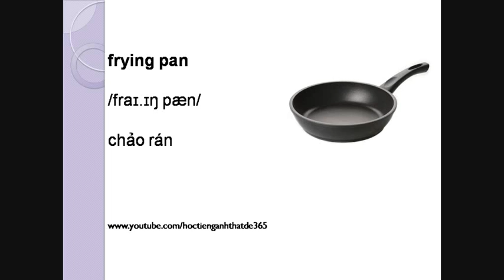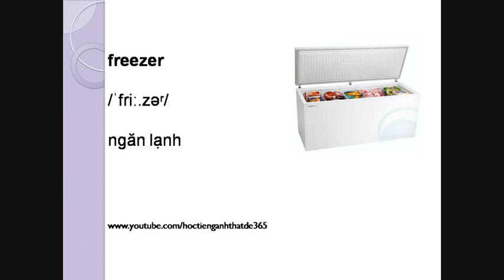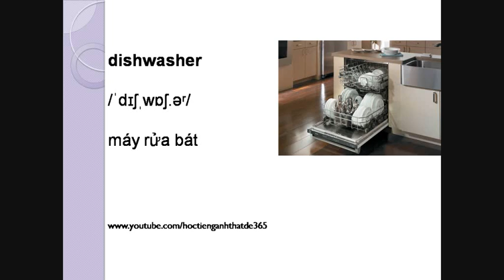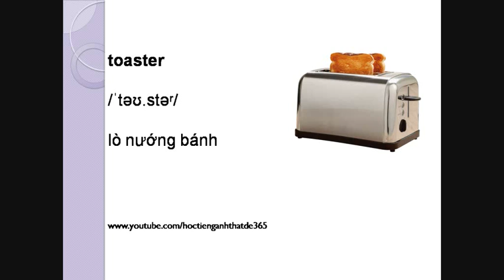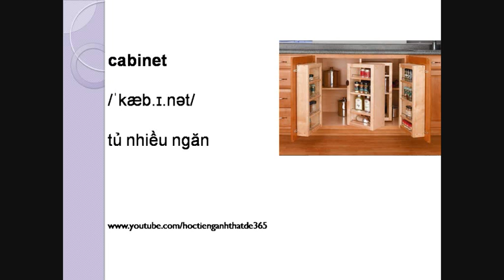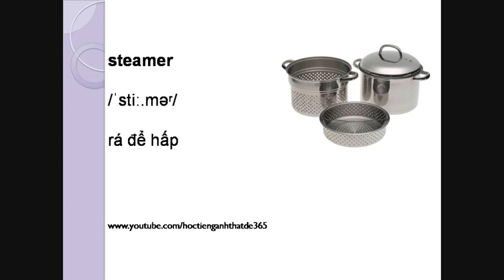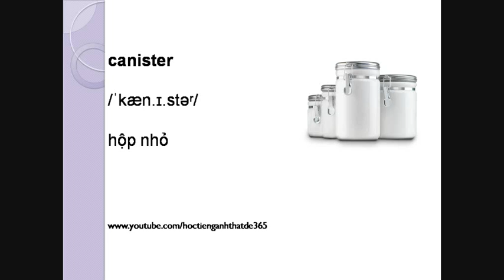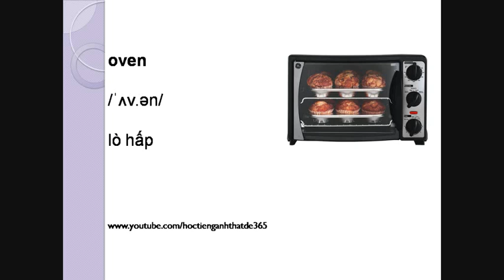Học từ vựng tiếng Anh qua hình ảnh - The Kitchen